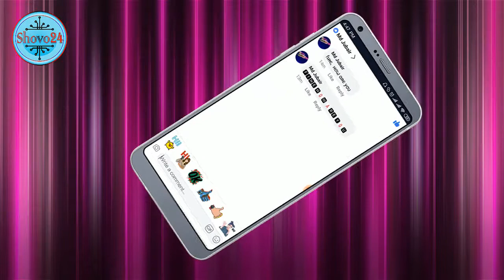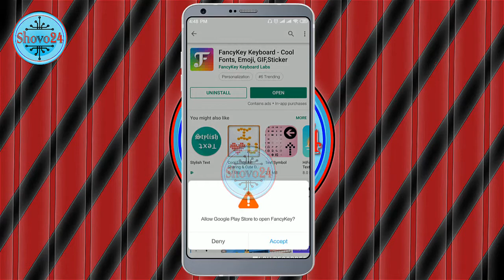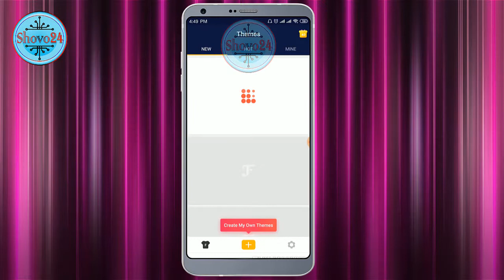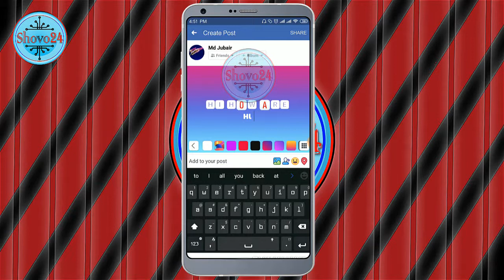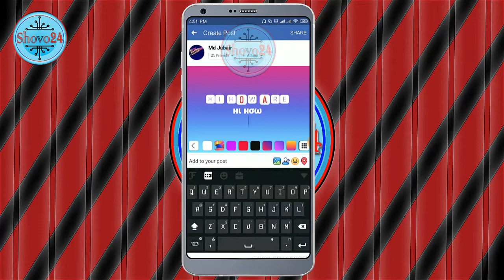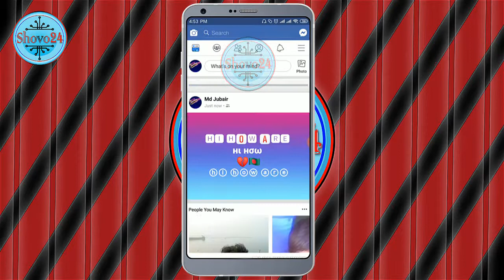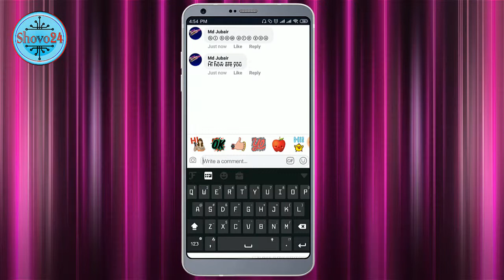😅 Front Style পরিবর্তন করুন 🔥 Facebook Text Front Style Change 2019📱 FancyKey Keyboard 🌿 Shovo24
Shovo24,

Front Style পরিবর্তন করুন 🔥 Facebook text Front Style Change 📱 FancyKey Keyboard ✉️ FancyKey Keyboard - Cool Fonts, Emoji, GIF, Sticker

I will show you how you can use Stylish Front, emoji to chat in FancyKey Keyboard on your Facebook. In this video you can post, comment, chat with your social media using Stylish Front.

FancyKey Keyboard is a free, customized keyboard for Android with cool fonts, 3200+ emoji, emoji arts, emoticons, personalized themes, autocorrect input and word predictions.

★Main Features★
✔ 3200+ emoji & emoticons & emoji arts
✔ 70+ funky fonts
✔ Advanced auto-correct & auto-suggest engine
✔ 50+ themes available to choose from
✔ Fully customizable keyboard wallpaper and layout
✔ 50+ typing sounds
✔ Integrated emoji & emoticon keyboard which is compatible across all popular apps
✔ One tap to input nicely crafted emoji compositions
✔ Multiple typing effects
✔ SWIPE input method
✔ Clipboard for multiple fast copy and paste
✔ Multiple emoji styles, such as EmojiOne
✔ 50+ languages

এই ভিডিওটির মাধ্যমে আমি আপনাদের দেখাবো যে কিভাবে আপনি স্টাইলিস ফ্রন্ট, ইমোজি ব্যবহার করে আপনি আপনার ফেসবুকরে চ্যাট করতে পারবেন। এই ভিডিওটির মাধ্যমে বিভিন্ন স্টাইলিস ফ্রন্ট ব্যবহার করে আপনার সোস্যাল মিডিয়াতে পোস্ট, কমেন্ট, চ্যাট করতে পারবেন সবার সাথে।
Latest All Govt & Bank Job Circular 2018 in One App | সব সরকারি ও ব্যাংক Job | চাকরি